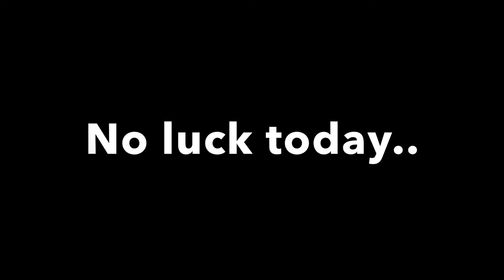SKUNK'D IN MY FIRST VIDEO?!